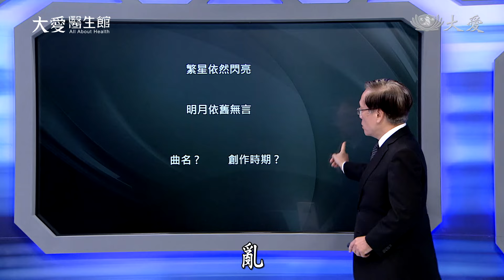【大愛醫生館】泡沫腎臟 20240510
女性患者‍👩‍發高燒、神智不清😣，尿液中白血球指數偏高，電腦斷層影像也發現異常🖥️。醫師判斷是腎臟的多發性囊腫😱💣，引發感染。醫療團隊透過抗生素與相關的藥物💊，先把感染發炎的症狀控制下來，再觀察腎功能是否可以恢復正常👨‍⚕️🩺。

00:00｜片頭
00:31｜星空中的日出
02:10｜愛灑人間樂曲
‹愛灑人間›這首歌於2001年美國發生911事件啟發，證嚴上人曾慈示，是慈濟人做得不夠，身處善惡拔河的洪流中，必須「一人一善」用愛用善來遠離災難。 同年10月13日，發起「愛灑人間」運動。因此，‹愛灑人間›因應而唱，這是一項全球性長期的「募心」運動，所以也有英語、日語、阿拉伯語……等不同語言版本。透過殷正洋優美的歌聲，彷彿訴說著慈濟人堅定的腳步，為淨化人心腳步從不停歇。
03:52｜埃德加·竇加（Edgar Degas）
埃德加·竇加（Edgar Degas）是一位法國印象派及後印象派畫家，以其對現代生活的描繪和對舞者、女性等主題的深入探索而聞名。竇加的作品範圍廣泛，包括肖像、風景、馬場畫和日常生活場景等。
04:24｜芭蕾舞劇《火鳥》
史特拉汶斯基（Igor Stravinsky）是20世紀俄羅斯最重要的作曲家之一，他的作品廣泛涵蓋了不同風格和形式，包括交響樂、歌劇、室內樂和芭蕾舞劇。其中，他的芭蕾舞劇《火鳥》（The Firebird）被譽為他的代表作之一。
05:08｜武満徹（Tōru Takemitsu）
武満徹（Tōru Takemitsu）是20世紀日本最重要的作曲家之一，也是當代音樂界的重要人物之一。他的作品跨足了多種風格和形式，包括交響樂、室內樂、歌劇、電影配樂和傳統和現代音樂的結合等。
08:03｜泡沫腎臟

(00166280)